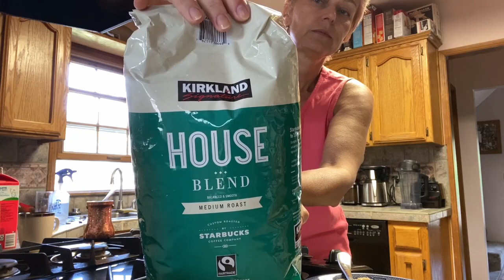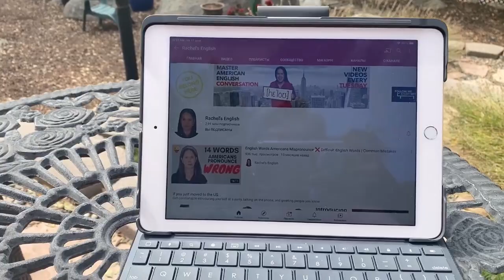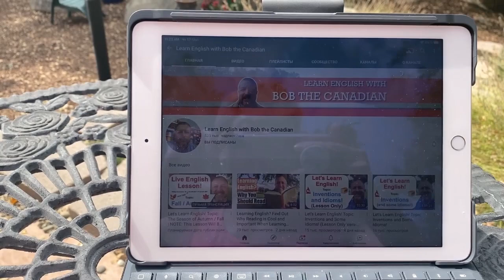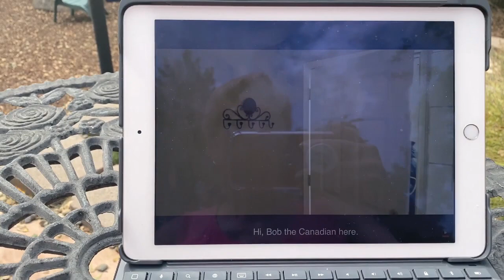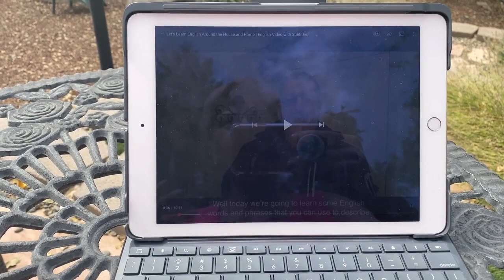Влог. Завтрак в Калифорнии. Мои учителя по English. Кофе в серебряной джезве.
В этом видео я покажу мой простой ежедневный завтрак: овсяная каша с фруктами и кофе по-турецки. Утренний влог. Разговор о молоке и сыре в США.

Добро пожаловать на мой любительский канал!
Меня зовут Светлана. Я из России. В 45 лет я познакомилась по интернету с американцем и вышла замуж. С 2018 года я живу в США, в штате Калифорния (южная).
🌵Мы живем в комфортабельном поселке, в горах (1500 м над уровнем океана), ❤️поэтому наш канал называется американская деревенская жизнь (только по английски).😁
Мои видео для тех, кто хочет найти мужа-иностранца и о том, как быть успешным на сайтах знакомств, - в плейлисте
Другие видео: о людях, которые меня окружают, о природе Америки, о том, как одеваются американцы, как они живут, на что деньги тратят, о покупках, магазинах, путешествиях, отдыхе и отелях, о моих впечатлениях о США, ответы на письма моих подписчиков и зрителей - 🍎все эти видео вы найдёте в моих плейлистах.🍎
Всегда рада новым друзьям, оптимистам, позитивным и хорошим людям.